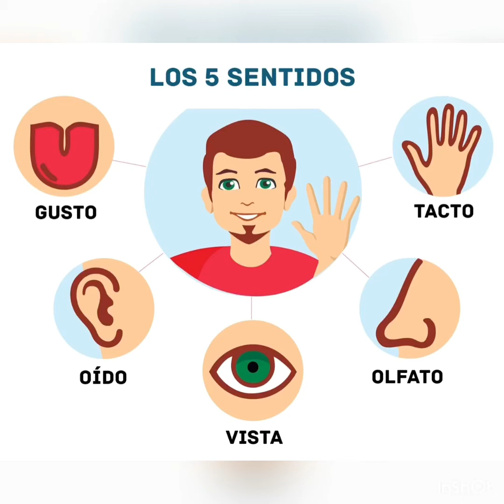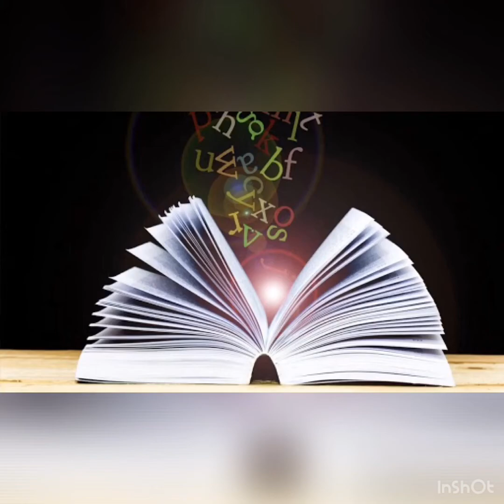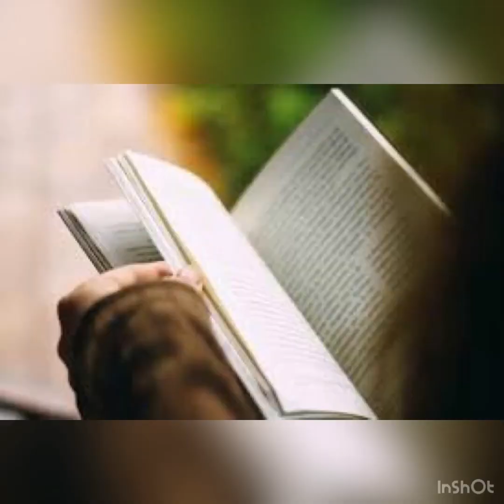¿Que es la lectura?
referencias
Conceptodefinicion. (2016, 12 octubre). ¿Qué es Lectura? » Su Definición y Significado [2020]. Recuperado 20 marzo, 2020, de
Significados. (2018, 9 febrero). Significado de Lectura. Recuperado 20 marzo, 2020, de
Comofuncionaque. (2020, 7 marzo). ¿Qué es la lectura y cuáles son sus funciones? - Como Funciona Que. Recuperado 20 marzo, 2020, de
clases del grandioso professor Miguel Moreno Maciel que probablemente me repruebe